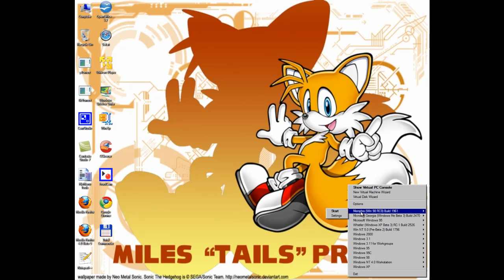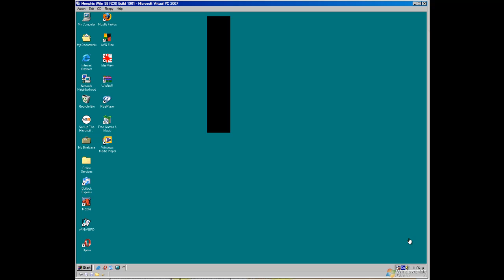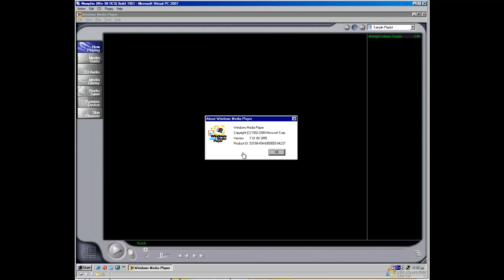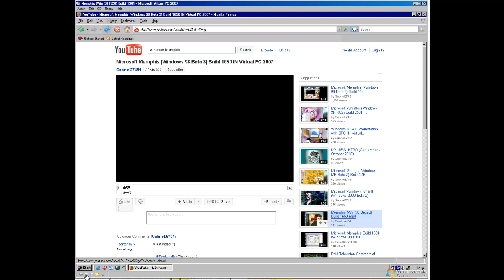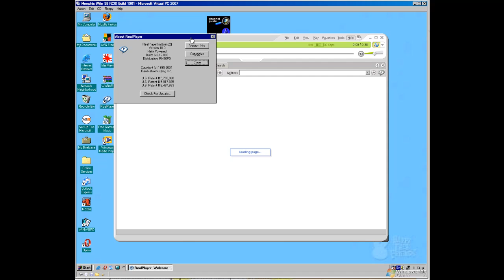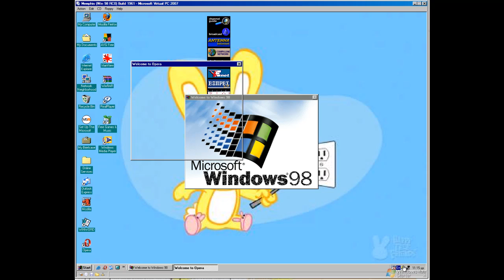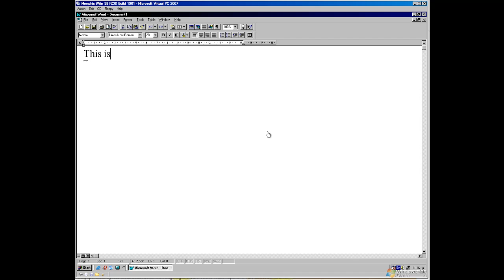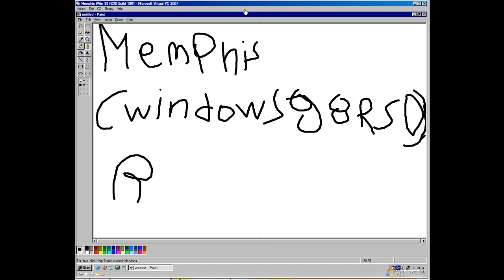Memphis (Win 98 RC0) Build 1691.mp4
Thanks to Gabriel37451 for a ISO IN megaupload

Coming Soon... Chicago (Windows 95 Beta 3) Build 440

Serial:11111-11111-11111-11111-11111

Bios date:01/01/1998